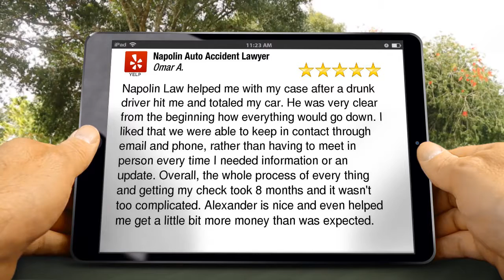Napolin Accident Injury Lawyer Ontario Great Five Star Review by Omar A.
New Rating

Napolin Law helped me with my case after a drunk driver hit me and totaled my car. He was very clear from the beginning how everything would go down. I liked that we were able to keep in contact through email and phone, rather than having to meet in person every time I needed information or an update. Overall, the whole process of every thing and getting my check took 8 months and it wasn't too complicated. Alexander is nice and even helped me get a little bit more money than was expected.

Napolin Accident Injury Lawyer
430 N. Vineyard Ave. Ste. 125
Ontario CA
91764